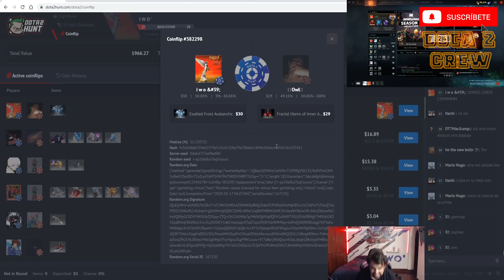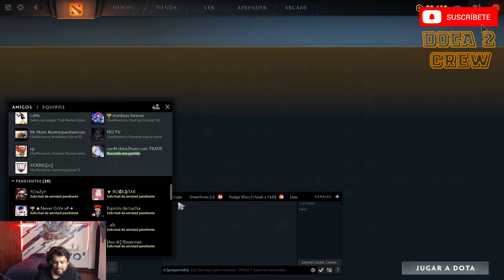IWO SE BURLA DE UN INVOKER MEDIO EN PLENA PARTIDA CONFIADO EN GANAR CON SU DEATH PROPHET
Bienvenidos a DOTA 2 CREW un canal donde premiamos tu fidelidad, algo diferente  a los demas canales, que te damos la oportunidad de que todo dependa de ti para que puedas ganar increibles premios.
- 3 INMORTALES: Se entregaran a las personas que hayan tenido mas interaccion en el canal y en los videos, comentarios, likes, sugerencias, etc. Este premio se entrega cada 30 dias.
- CODIGOS DE STEAM: En uno de los videos subidos durante el dia aparecera una letra random la cual tendras que apuntar durante 15 dias, el cual podras canjearlo por dinero en steam. Asi que atento a los videos.
- SORTEO DE ARCANOS: Las metas a superar para canjear los arcanos son:
1 ARCANO DE PHANTOM ASS - Meta de 2000 suscriptores.
1 ARCANO DE OGRE - Meta 4000 suscriptores.
1 ARCANO DE LEGION CO - Meta 6000 suscriptores.
Asi que todo depende de ustedes, compartiendo, invitando amigos a que la pasen bien en el canal. Diviertanse.